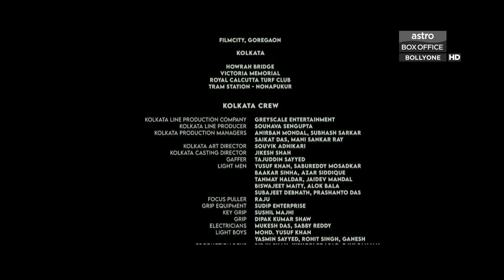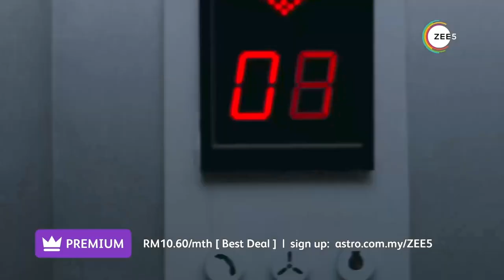Channel's Final Closedown (Apr 30, 2023): Astro Box Office Bollyone HD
This recorded clip was the final 4 minutes before Astro Box Office Bollyone HD shuts down its transmission on Apr 30, 2023, 11:00 pm on Ch 251 and Astro GO platforms.

BollyOne HD is the One and Only Astro Box Office channel that showcases up to 5 latest Bollywood movies in a month. These movies are delivered to you in high definition which will enthrall you with crystal clear viewing experience and eccentric Dolby 5.1 sound system.

Astro Box Office Bollyone HD channel will cease transmission and will be replaced by Zee Cinema, on the same channel number 251, on May 1, 2023.